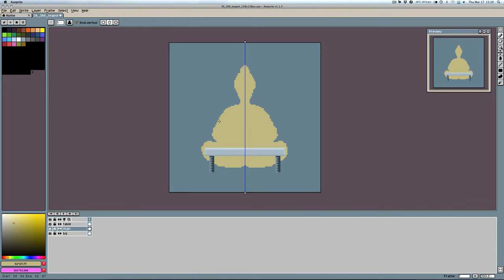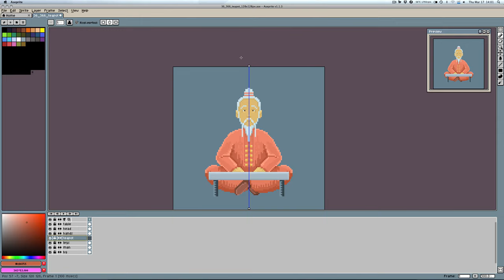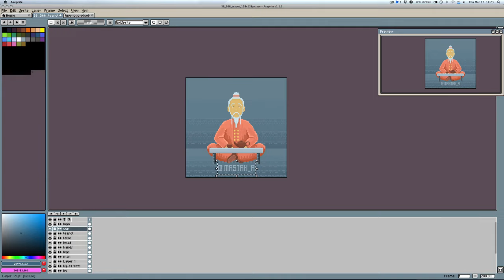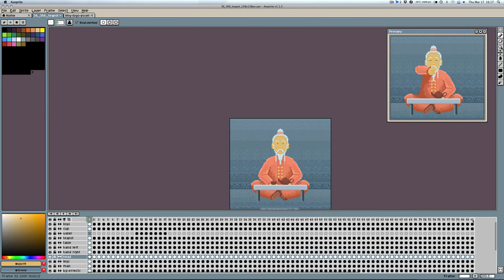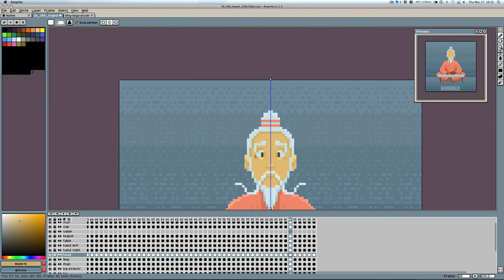Pixel Challenge 366 - Day 36 - Teapot - Animation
Speed paint: 2 h 30 min ≈ 4 min 20 sec